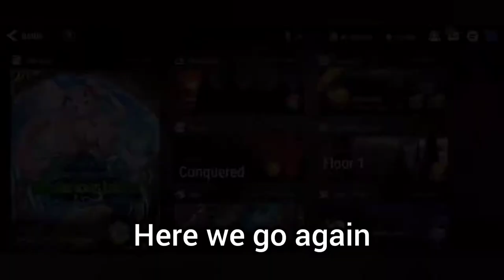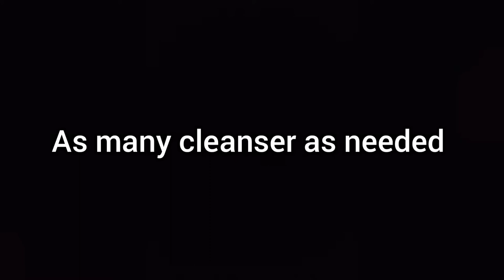Eoic Seven - Juleeve Council ft Holiday Yufine (bad idea) - Hell Raid Guide ?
Today's target is Juleeve Council.
Gonna bring Holiday Yufine.
This is a bad idea because any debuff will become buff.